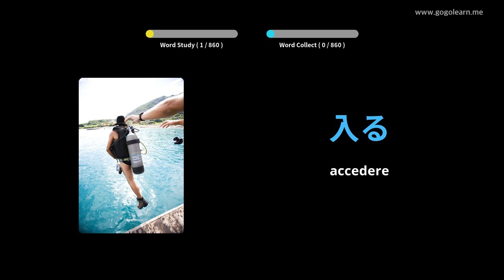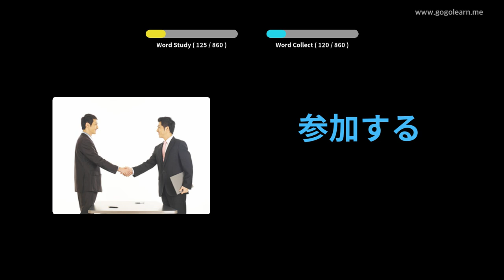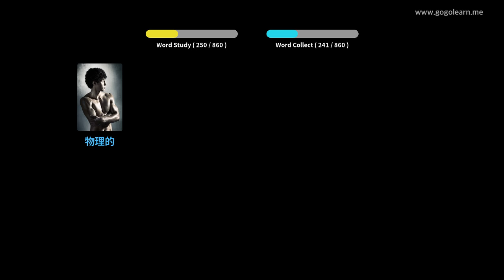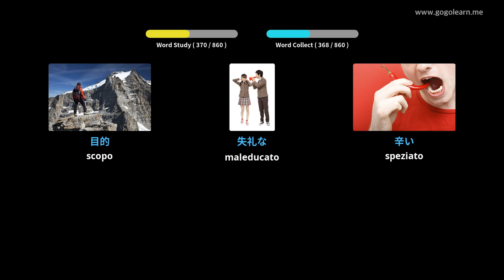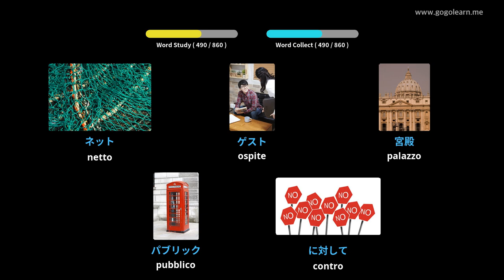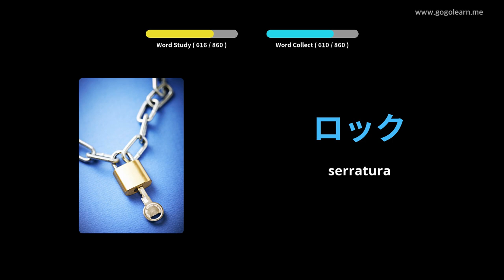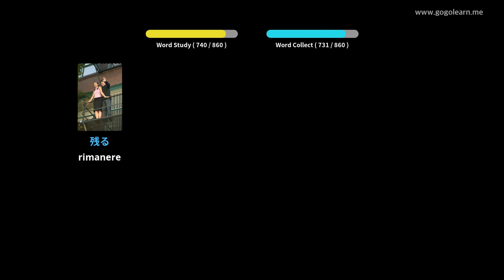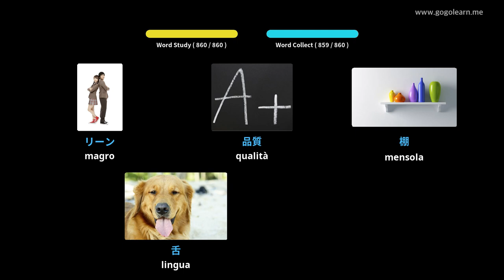Impara il Giapponese Attraverso Le Immagini |Vocabolario Giapponese Ascoltare Mentre Dorme | Golearn